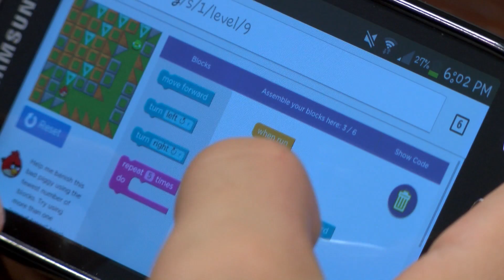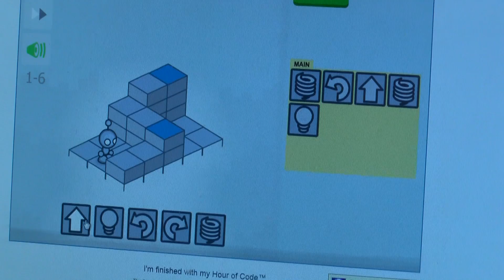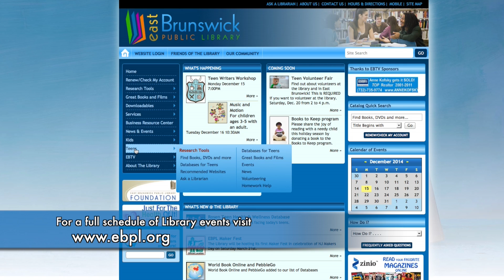Hour of Code at EBPL 2014